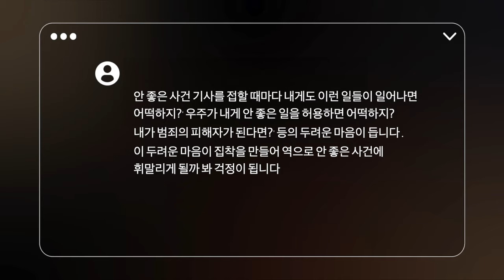부정적인 사건을 끌어당길까 걱정할 필요없다